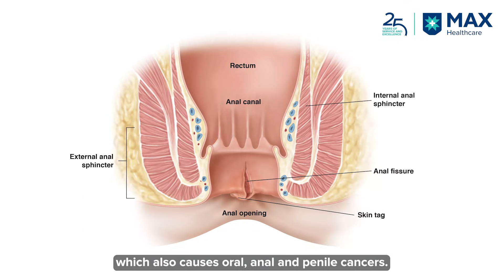Cervical Cancer & HPV Vaccination: Myths vs Facts | Dr Sandeep Batra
Cervical cancer is among the most preventable cancers with timely HPV vaccination. In this video, Dr Sandeep Batra, Senior Director – Medical Oncology, Cancer Care, Max Super Speciality Hospital, Saket, addresses common misconceptions and shares evidence-based facts about cervical cancer and the HPV vaccine. He explains why vaccination is recommended for both girls and boys, the ideal age to be vaccinated, and how early awareness helps prevent HPV transmission and cancer. Informed prevention today can save lives tomorrow.